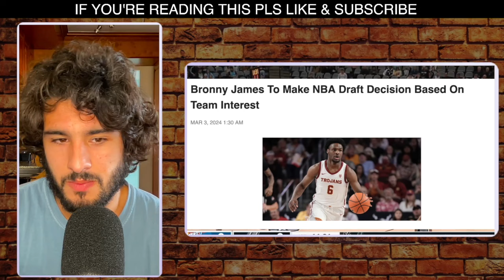Bronny James To Make NBA Draft Decision Based On Team Interest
Bronny James will decide whether to enter the 2024 NBA Draft based on team interest as opposed to projected draft position, Rich Paul told ESPN's Adrian Wojnarowski.

"I don't value a young player getting into the lottery as much as I do getting him on the right team in the right developmental situation," said Paul.

Paul added that drafting Bronny James doesn't automatically mean landing LeBron James in free agency.

"LeBron wants Bronny to be his own man," added Paul.

Bronny James is averaging  5.2 points and 2.8 rebounds for USC this season.